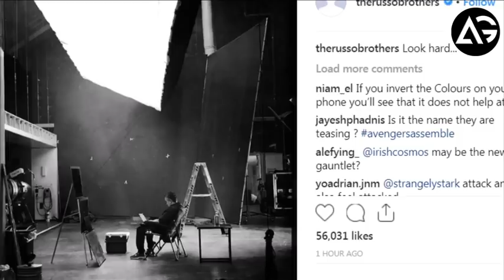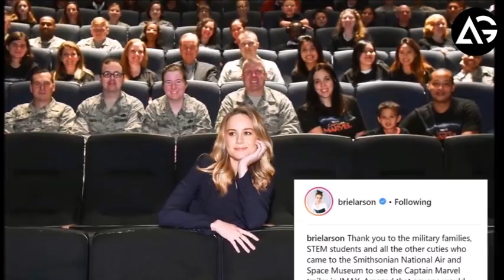All Update || Marvel, Dc, Sony, Hollywood || AG Media News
**ChannelDescription **

1 LIKE = More Motivation!